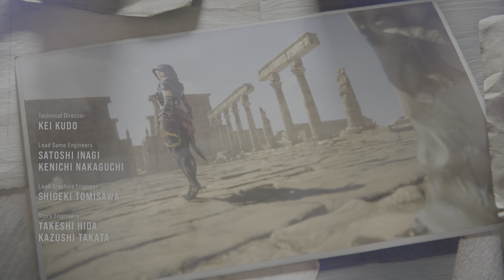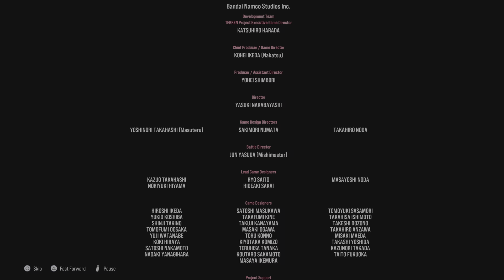TEKKEN8 The Dark Awakens Final Fight